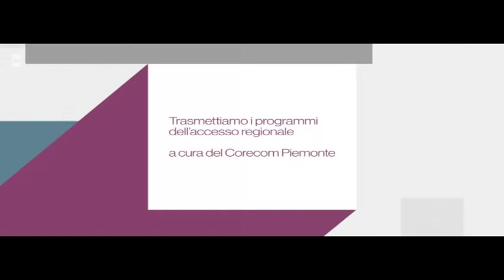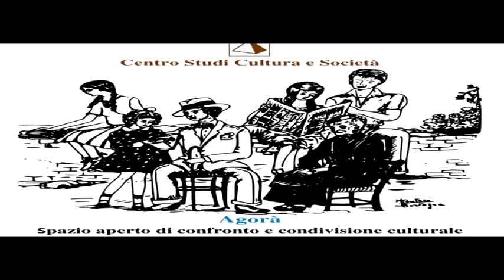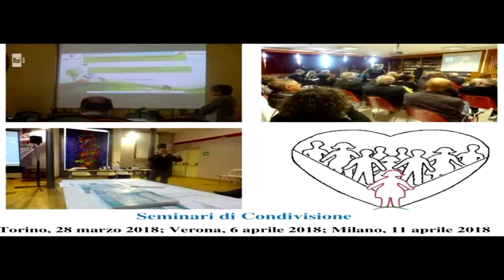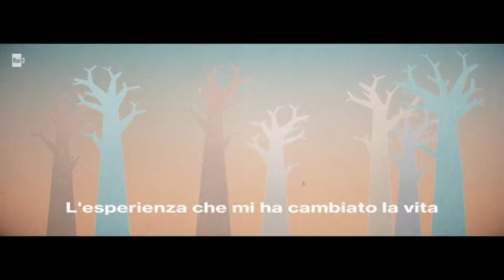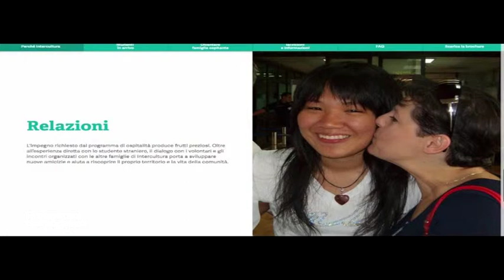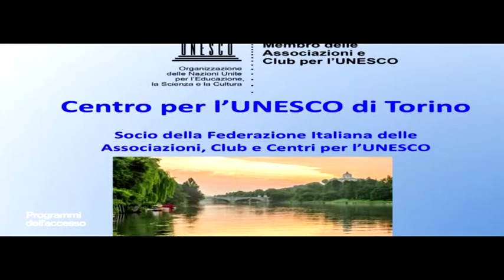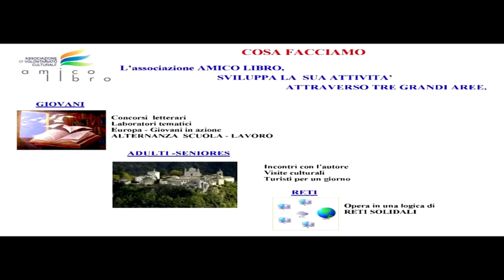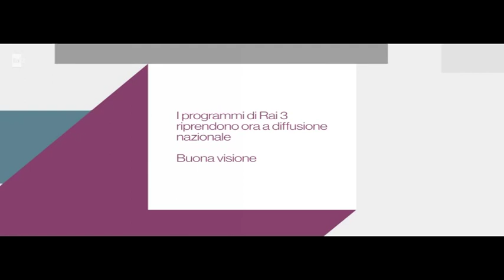Programmi dell'accesso del 22 dicembre 2018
Il Corecom e l'assessorato regionale alle Pari opportunità, l'associazione italiana trapiantati fegato, il Centro studi cultura e società, Intercultura, Unesco Torino e l'associazione culturale Amico libro sono i protagonisti di questa puntata dei programmi per l’accesso. Si tratta di uno spazio gratuito e autogestito a disposizione di associazioni e onlus sulle frequenze regionali della televisione di Stato, grazie a un accordo sottoscritto tra il Corecom, Comitato regionale per le telecomunicazioni del Piemonte, e il Centro di Produzione TV RAI.